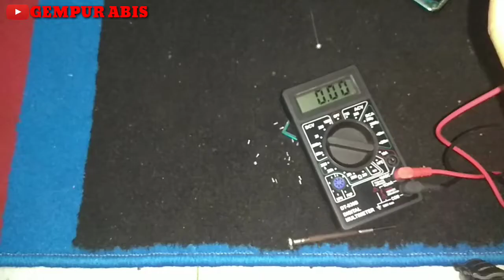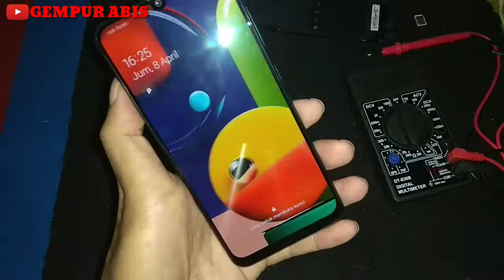HP SAMSUNG TIBA TIBA MATI || SOLUSINYA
pada video kali ini kita akan mengatasi masalah HP Samsung A series (A10, A10s A12, A20, A20s, A30, A30, A30s, A50, A50s, A51, dsb) yang tiba-tiba mati total saat dioperasikan, untuk solusi awal dan mudah teman teman coba untuk menekan tombol power dan tombol volume atas selama beberapa detik, jika belum berhasi, tekan tombol power dan tombol volume bawah selama beberapa detik, jika belum mau nyala juga maka harus dibuka soket baterai didalam HP (jika berani), namun jika itu terlalu beresiko diusahakan oleh orang yang ahli atau servis resmi dari distributor nya, tapi jika teman teman mau mencoba memperbaiki nya sendiri bisa kok... Mudah...
Ok. seperti apa caranya simak terus videonya sampai habis

Semoga Bermanfaat
Terimakasih